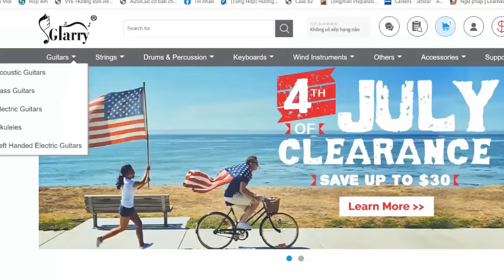Demi Lovato - DEAD FRIENDS | Karaoke Instrumental